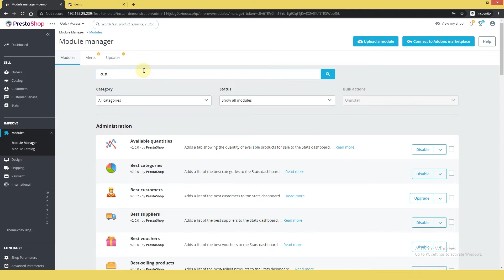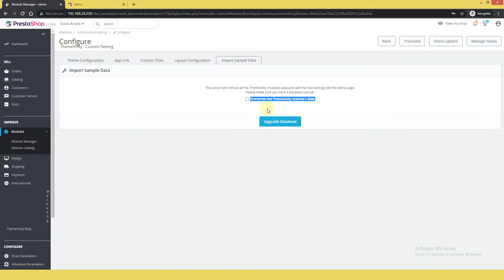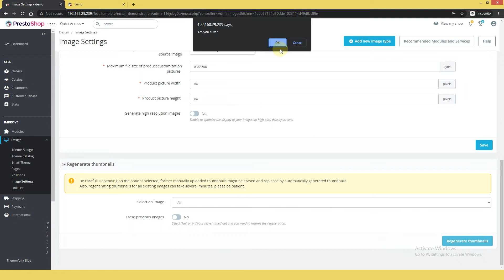How to Install Prestashop Jamesallen Theme [Premium Responsive Prestashop 1 7 Template] Themevolty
Why Jamesallen Jewellery Best for Multipurpose Store?

My Wishlist
Compare Product
Advanced Blog
Font Changes.